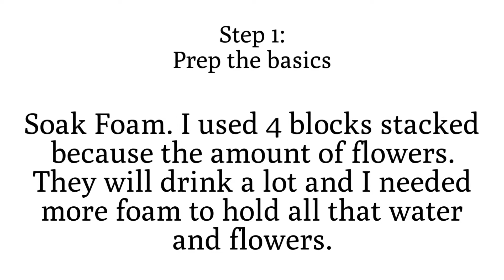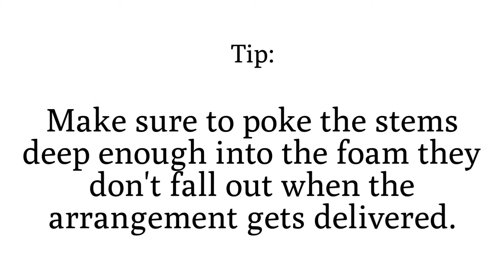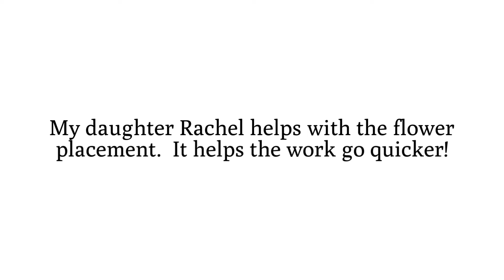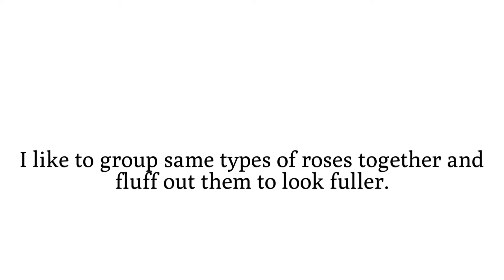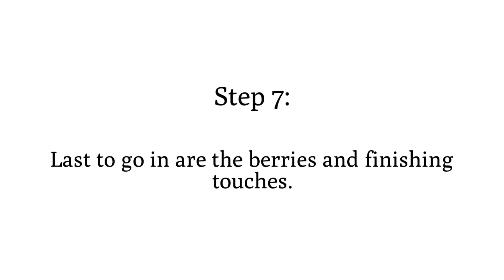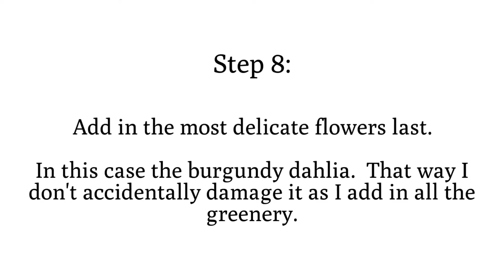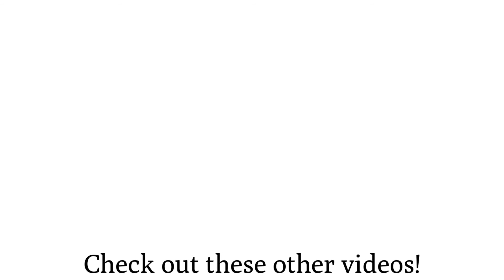How to Make Tall Floral Arrangement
In this post, I teach you how to assemble a tall wedding floral arrangement with a video tutorial, and even divulge my flower supply list.